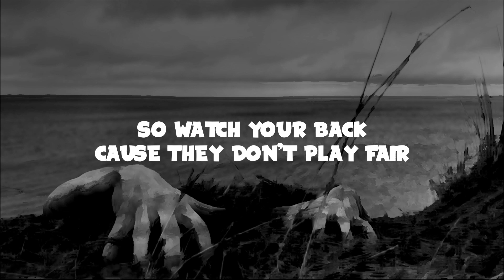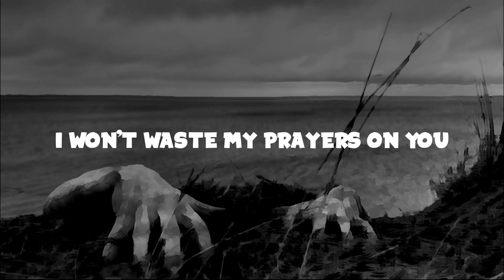Sam Tinnesz - Dead Man Walking (Lyrics)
Download/Stream Sam Tinnesz - Dead Man Walking

📜Lyrics
Dead man walking
You're a dead man walking
Dead man walking
Got the reaper at your feet

There's still smoke on the gun
Oh they're coming for blood
And it's taking its toll on you

I know it's a jungle out there
So watch your back cause they don't play fair
They don't play fair no no

Down to the bones you're shakin'
There's no light in the day and
Only darkness on your skin

Yeah
Your sins no you can't take back
The wolves are coming and they want your head
They want your head yeah yeah

It's a little too late for mercy
I won't waste my prayers on you
Prayers on you